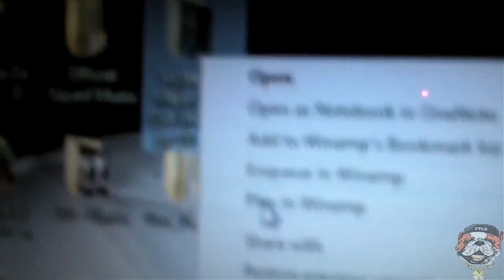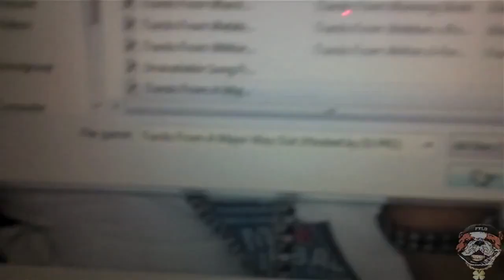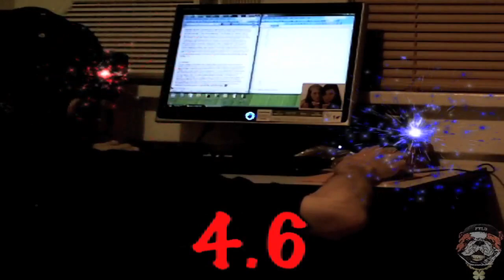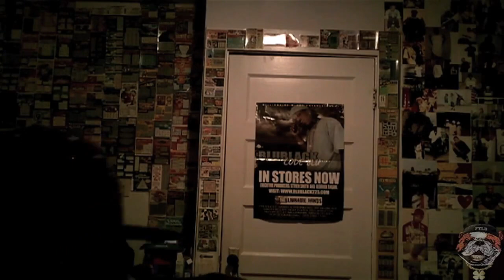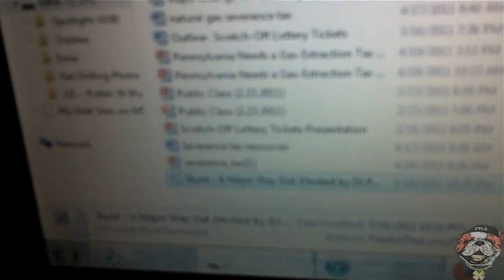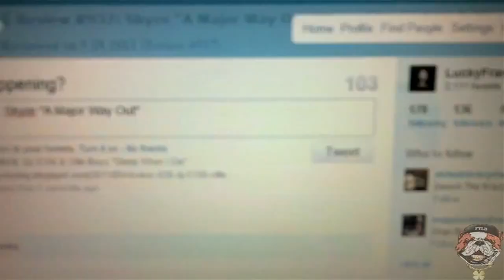Live Review #01: Skyze "A Major Way Out (Hosted by DJ PK1 & Big Jay)"